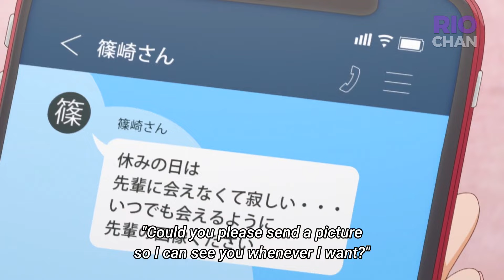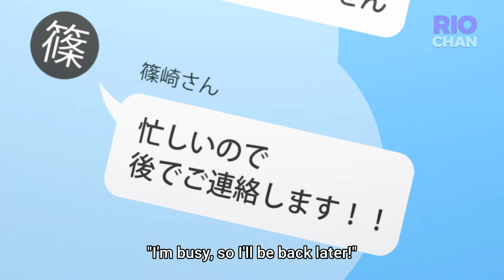Katase & Takuma Sharing Selfie Of Each Other | Uchi no Kaisha no Chiisai Senpai no Hanashi Episode 7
Anime~
Uchi no Kaisha no Chiisai Senpai no Hanashi Episode 7
My Tiny Senpai Episode 7